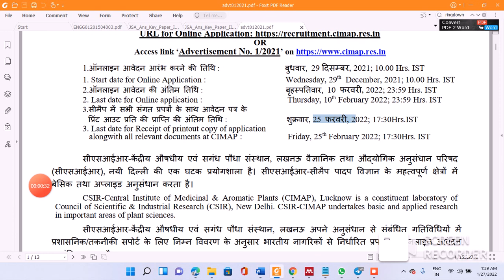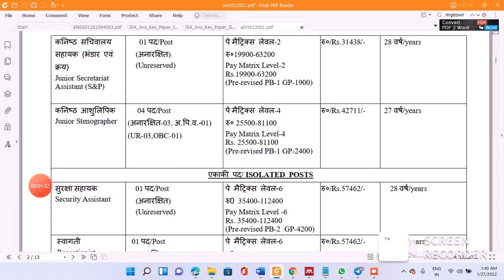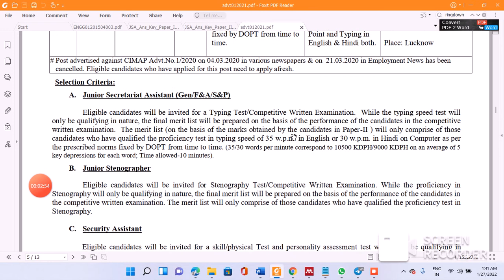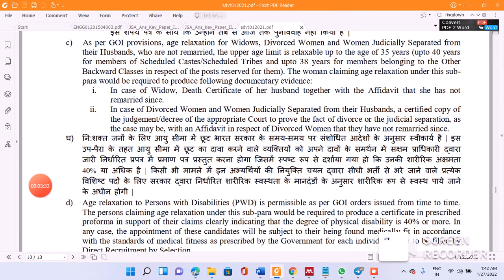CSIR - CIMAP 2022 Application is going on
CSIR - CIMAP 2022 Notification Out

In this video, I have discussed CIMAP Recruitment 2022.